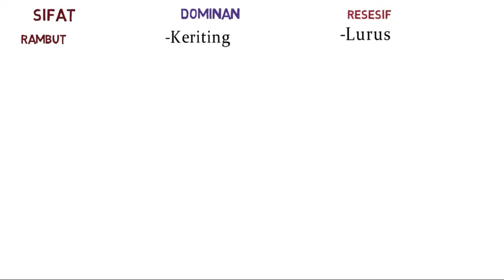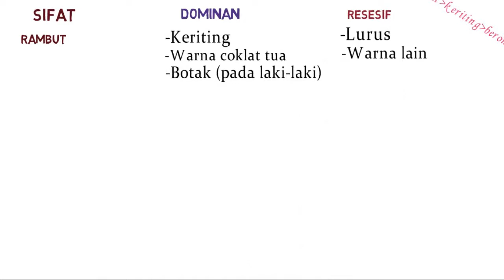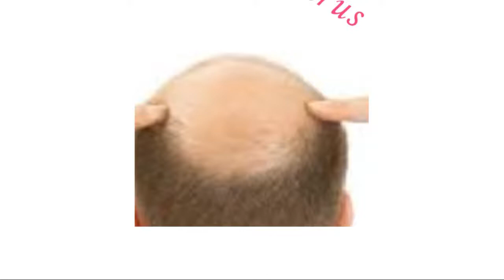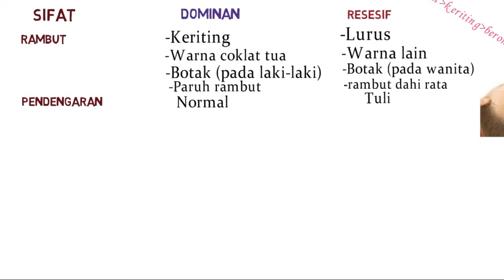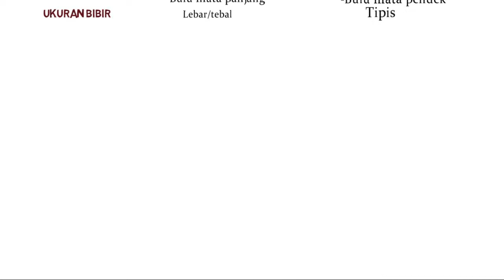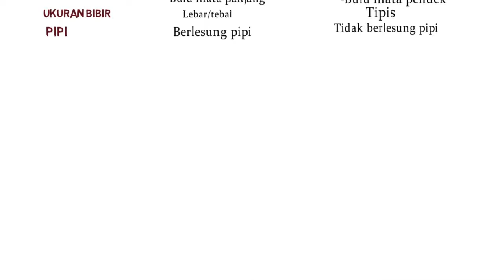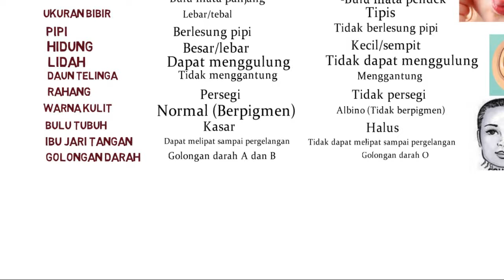Sifat sifat dominan pada manusia